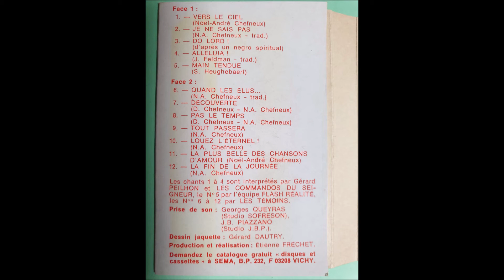GERARD PEILHON DO LORD FEU DE CAMP